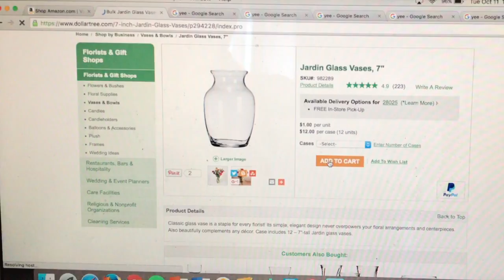You Buy a Vase for Your Mom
Speed Shipping (Bandwagon Fallacy)